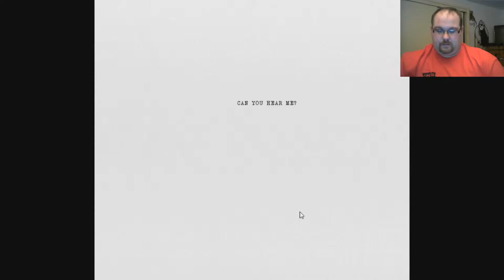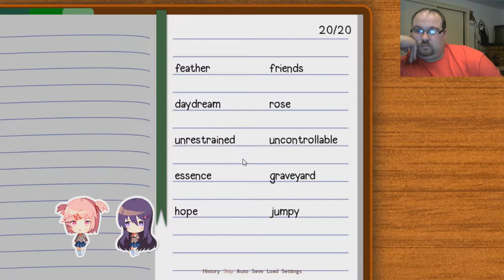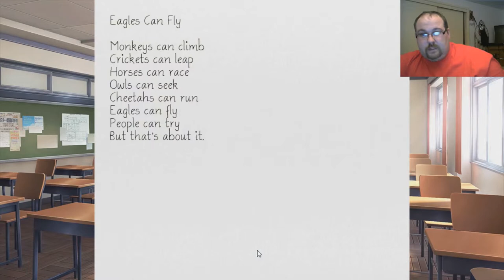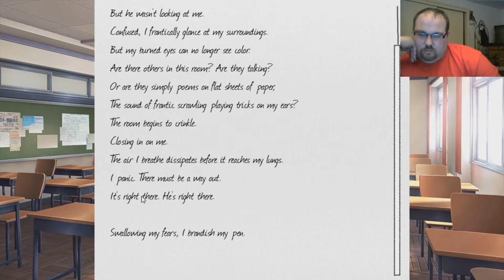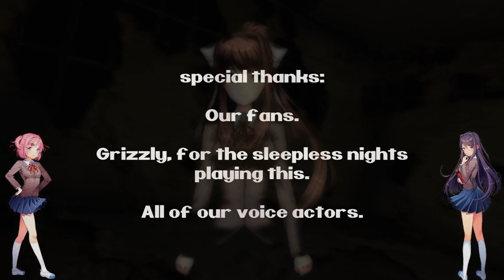Grizzly Plays: Doki Doki Literature Club Part 19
The Last episode it seems like we started all over again! This episode it looks like GrizzlyMcB gets to meet the girls again. So being that this is a re-play (Kinda) of the original part we cut out a lot. However there's much more to see.

So strap in and get ready for GrizzlyMcB's reaction for more DDLC!